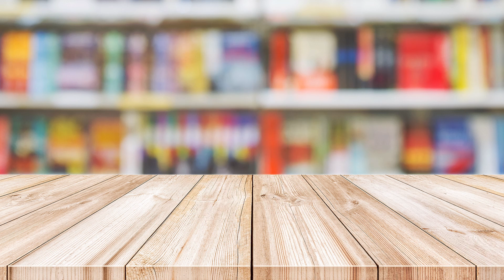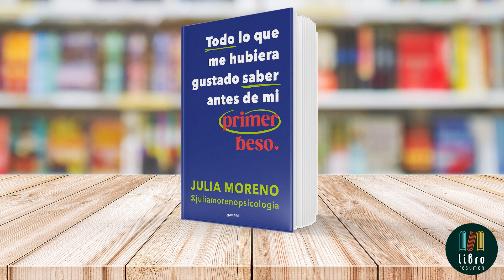Todo lo que me hubiera gustado saber antes de mi primer beso de Julia Moreno | Libro Resumen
Libro: Todo lo que me hubiera gustado saber antes de mi primer beso
Autora: Julia Moreno

¿Alguna vez has deseado tener un manual para navegar por el laberinto del amor? "Todo lo que me hubiera gustado saber antes de mi primer beso" de Julia Moreno es ese faro en la oscuridad que ilumina el camino de las relaciones amorosas. Esta guía práctica, enmarcada en el género de autoayuda y desarrollo personal, se sumerge en las aguas turbulentas del amor juvenil con una mezcla perfecta de humor y sabiduría.

Moreno, sexóloga clínica y terapeuta de parejas, desmitifica conceptos como la dependencia emocional y el apego ansioso, centrándose en las conductas y sus raíces. Los temas principales incluyen la gestión de los celos, la diferenciación entre amor y enamoramiento, y cómo superar una ruptura.

La protagonista de esta historia eres tú, lector, enfrentándote al desafío de entender tus propias emociones en el torbellino del amor. Moreno te guía a través de situaciones cotidianas: desde el cosquilleo del primer flechazo hasta la angustia de un corazón roto, pasando por la montaña rusa de los "casi algos".

El libro destaca por su enfoque práctico y su capacidad para relativizar las situaciones absurdas que a veces trae el sexo. Como dice Moreno: "Nadie nos contó cómo funciona el amor (bueno, sí: las pelis), pero comprender bien lo que sientes y qué haces con ello puede cambiarlo todo".

Ambientado en el complejo paisaje emocional de la juventud contemporánea, este libro es una radiografía única de las relaciones actuales. Su elemento más innovador es la forma en que combina insights psicológicos con un toque de humor, haciendo que el aprendizaje sea tan divertido como revelador.

¿Te atreves a desafiar tus creencias sobre el amor? ¿Estás preparado para reírte de ti mismo mientras aprendes a navegar por tus emociones? Este libro promete ser tu compañero de viaje en la aventura más emocionante de todas: el amor propio y el de pareja.